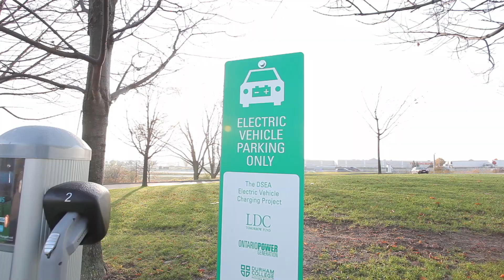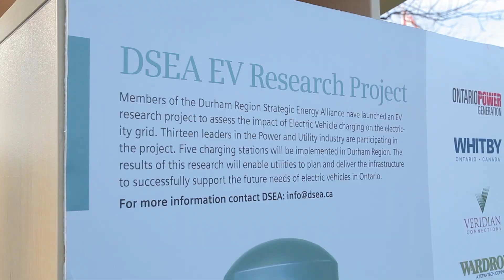DSEA launches new electric vehicle project at Whitby campus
Furthering its commitment to the advancement of state-of-the-art energy initiatives, the Durham Strategic Energy Alliance (DESA) brought together more than 50 government, community and business partners and faculty and students to launch its new Durham-Region based electric vehicle (EV) project at the college's Whitby campus on Wednesday, November 2.